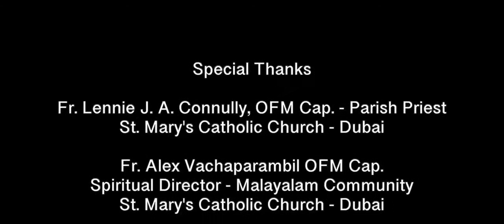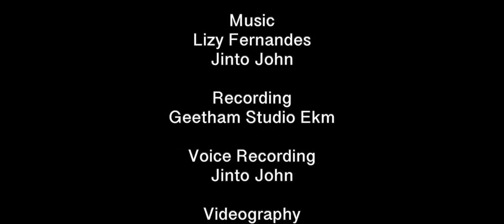10 COMMANDMENTS | പത്തു കല്പനകൾ മനോഹരമായ നൃത്ത ദൃശ്യാവിഷ് കാരം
Fr. Lennie J. A. Connully, OFM Cap. - Parish Priest
St. Mary's Catholic Church - Dubai
Fr. Alex Vachaparambil OFM Cap.
Spiritual Director - Malayalam Community
Shiji Anna Joseph

Vocals: Madhu Balakrishnan
Lyrics: Lizy Fernandez
orchestra conducted : Jinto John
Studio : Geetham media studios
Mixing and mastering : Jinto John
Videography: Joy Mathew
Joy Studio - Abu Dhabi & Dubai
Choreography: Jomon Kanamala